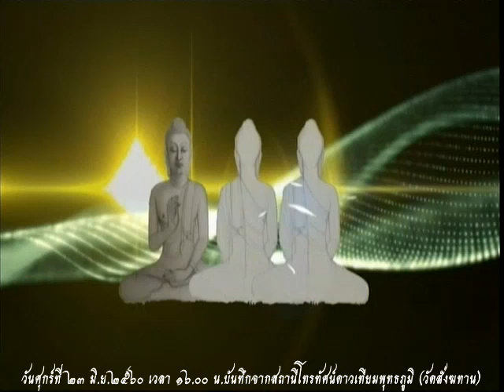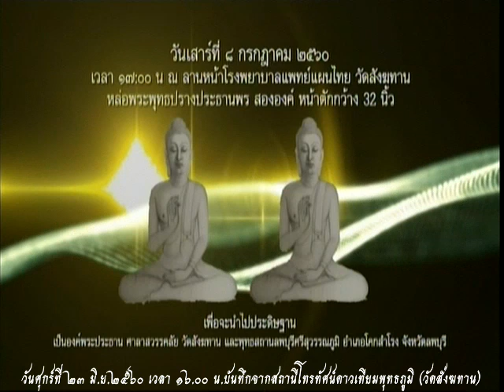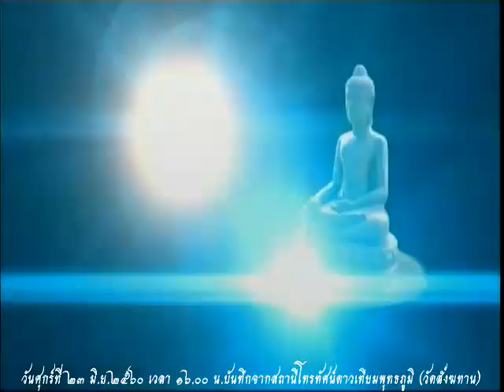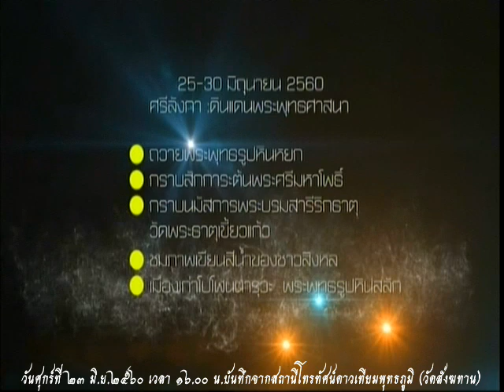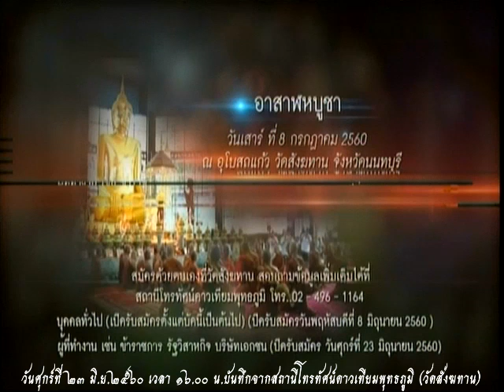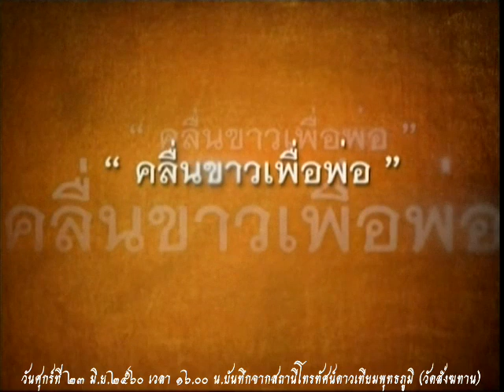วันศุกร์ที่ ๒๓ มิ.ย.๒๕๖๐ ธรรมะสว่างใจ พระอาจารย์จรัญ ทักขญาโณ วัดหลวงขุนวิน